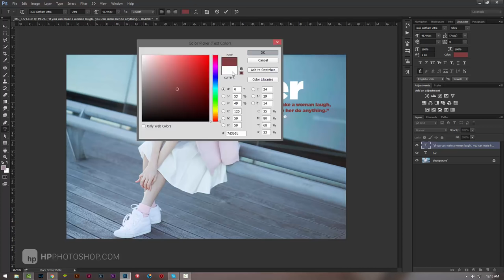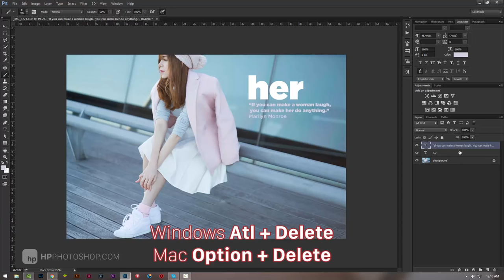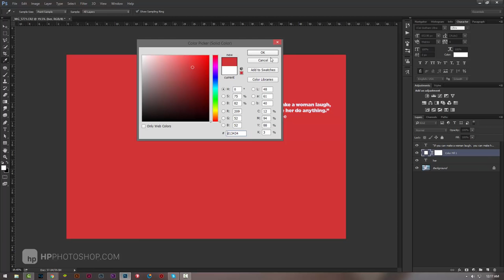Mẹo photoshop #1 Đổi nhanh màu chữ | HPphotoshop.com